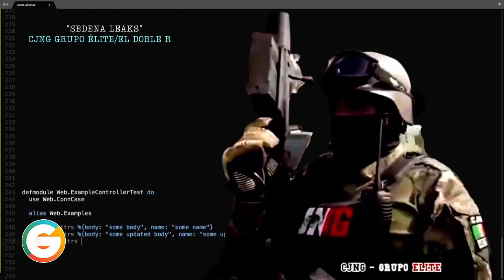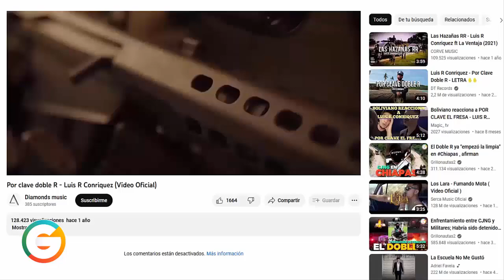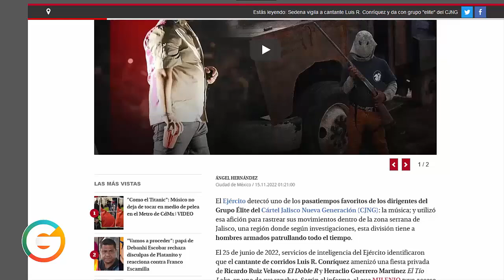La Fiesta de “El Doble R”